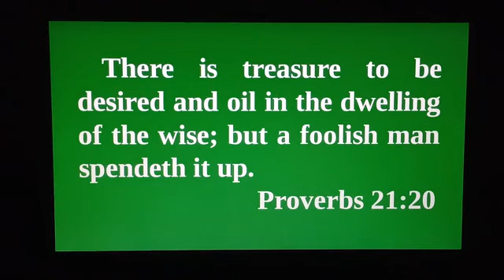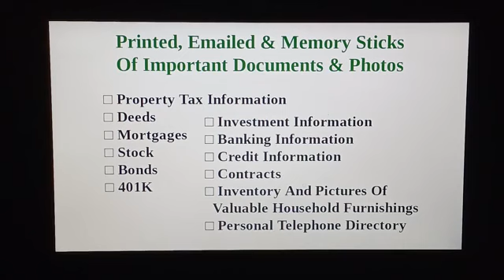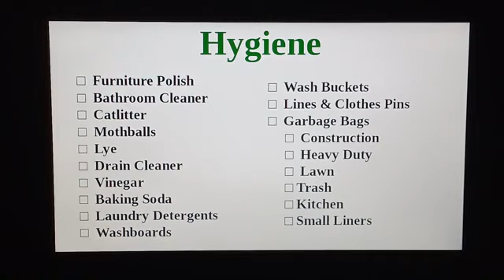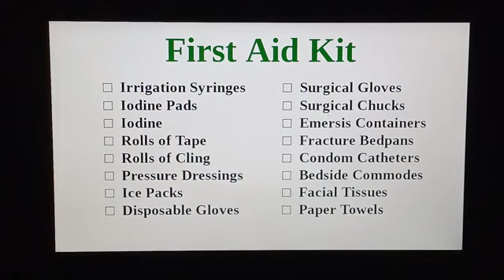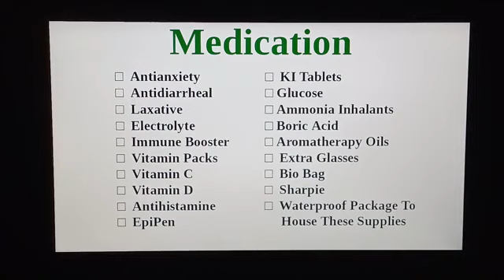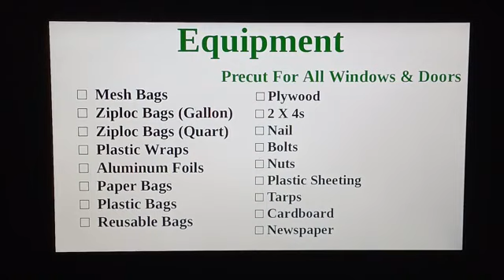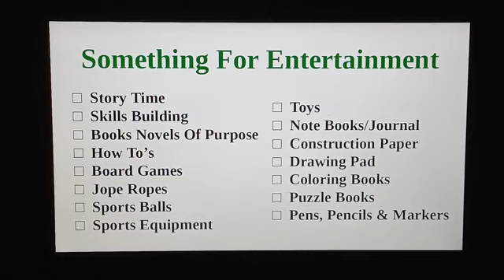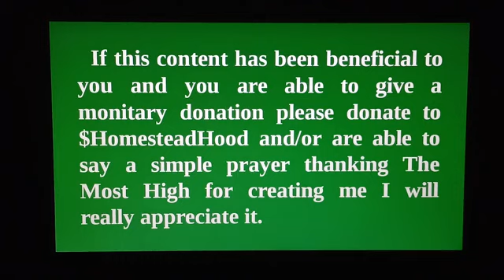Emergency/Disaster Shut In Kit List